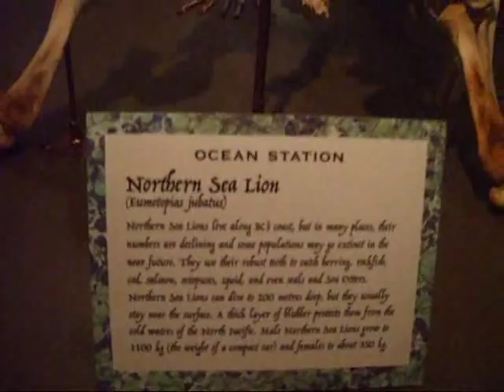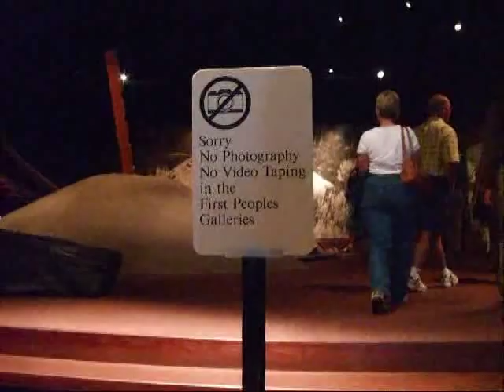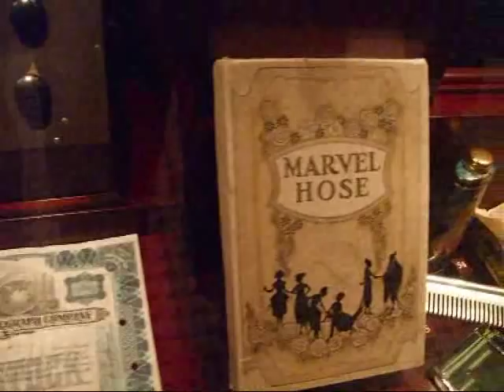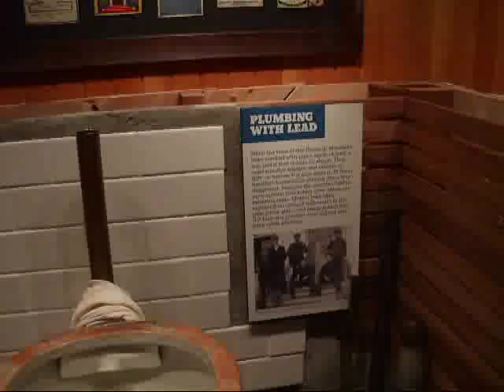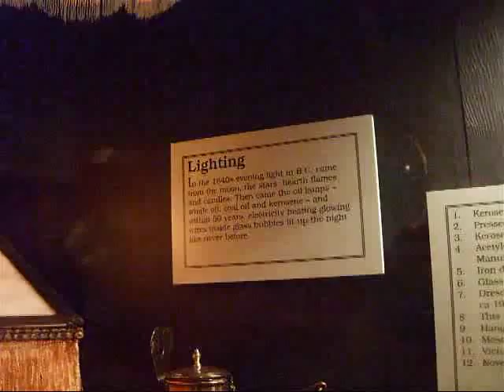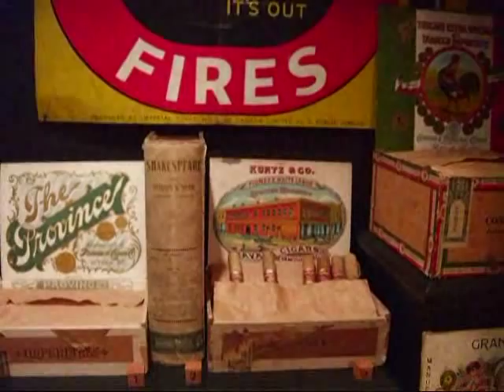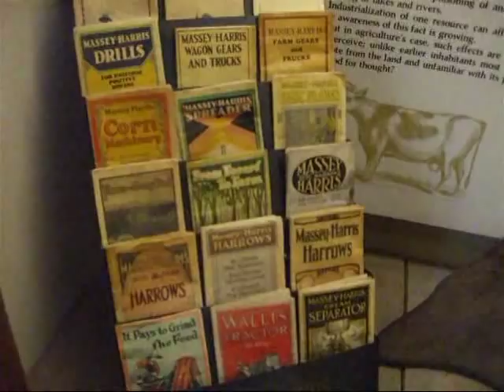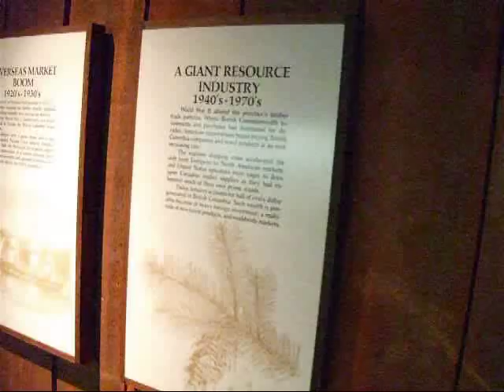Royal BC Museum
Assorted clips from an afternoon at the Royal BC Museum in Victoria, British Columbia.